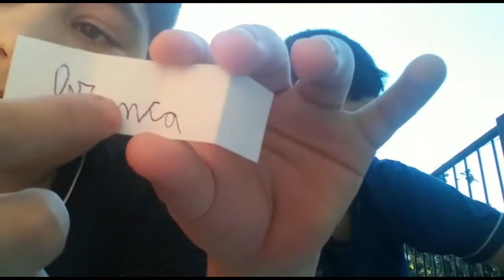Primeiro vlog do canal (ft Felipe Augusto Lieder)